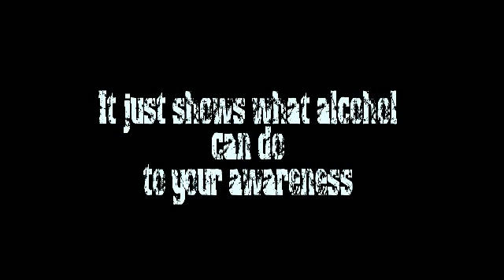Beer Goggle Rugby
Playing rugby with beer goggles on

How difficult is it to play rugby while drunk- a humours look at sports with beer googles.  If your coordination is this bad after a few, don't get behind the wheel.  DRINK OR DRIVE - stay safe.